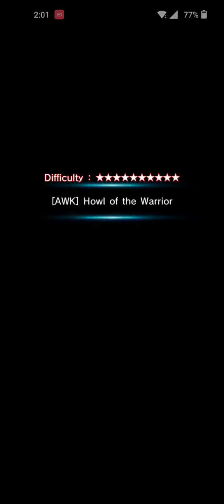Grand Summoners: Ganan Clear w Chloe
I just love that 200 arts up on break. it just crazy broken 😁.